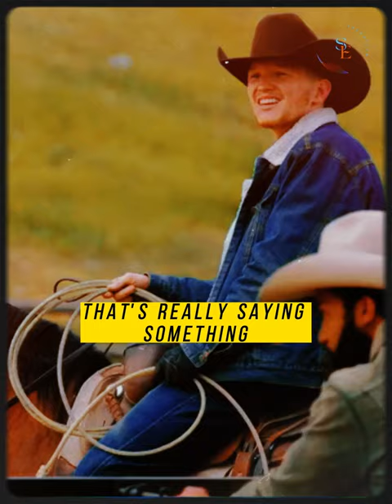Jimmy Is So Green